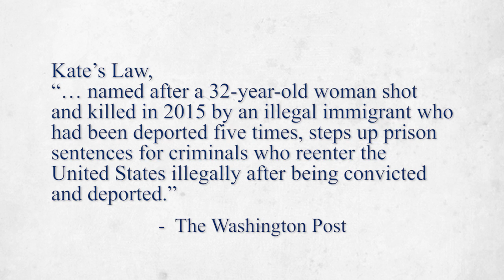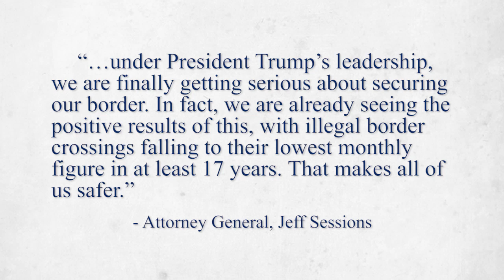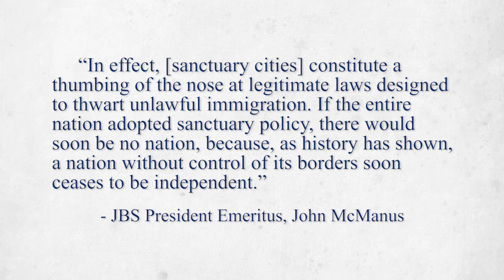Why Not Defund Sanctuary Cities Altogether?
The House of Representatives passed two immigration bills that would penalize illegal immigrants who commit crimes, and local jurisdictions that refuse to deport them. Wouldn’t it be easier to just defund Sanctuary Cities altogether? We discuss this in this episode of Straight Talk.

Helpful Links:
Sanctuary Cities, an Invitation for Criminals

Attorney General Jeff Sessions Delivers Remarks in Las Vegas to Federal, State and Local Law Enforcement About Sanctuary Cities and Efforts to Combat Violent Crime

GAO Says Immigration Courts Have Backlog of 437,000 Deportation Cases — Scheduled to 2022

House passes bills to crack down on ‘sanctuary cities’ and deported criminals who return to U.S.